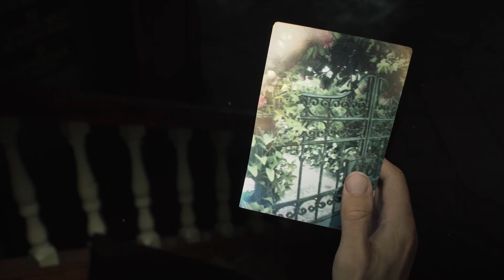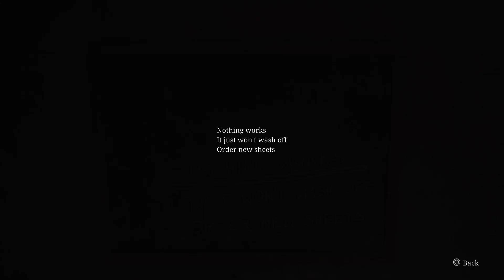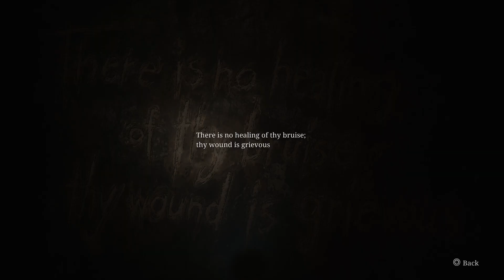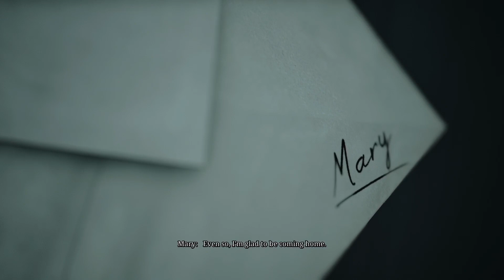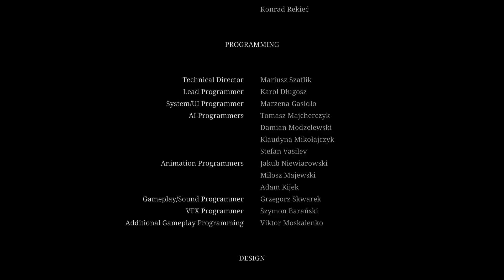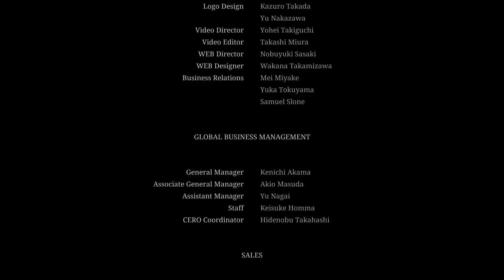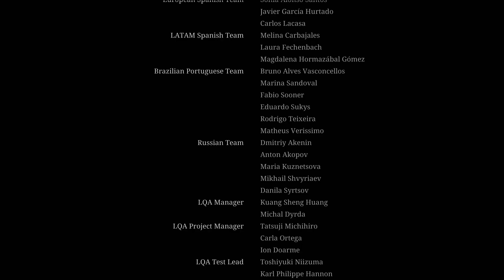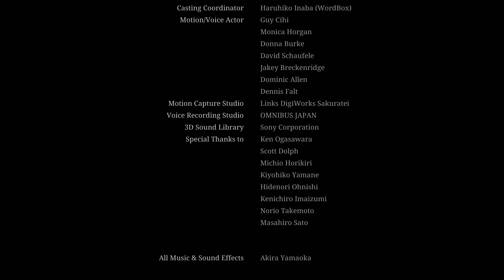Silent Hill 2 Remake Full Game Playthrough Part 17 [Final Boss + Ending]